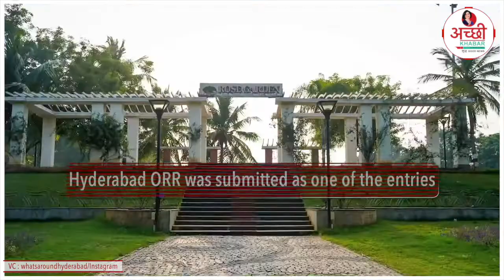How Hyderabad defeated Paris and Mexico city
Hyderabad is the BEST GREEN CITY in the WORLD. That too beating Mexico City, Paris, Montreal, Bogota in the coveted race. So what made Hyderabad become the Best Green City? More in video greencity award achchikhabar goodnews @TelanganaCMO @KTRTRS @richajainkalra

Achchi Khabar is shuddh Good News powered by inspiration and impact for conscious Indians who want positivity and goodness in their Life.